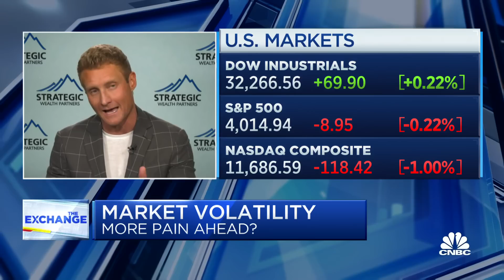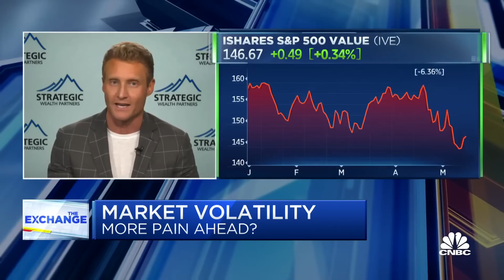Recession will be longer and deeper than most people believe, says Mark Tepper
Mark Tepper, Strategic Wealth Partners, joins 'The Exchange' to discuss his case for why we will likely see a recession soon.